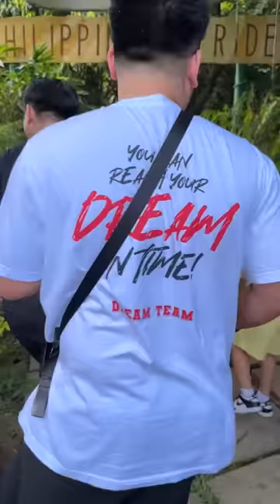MATAPANG SA HAYOP